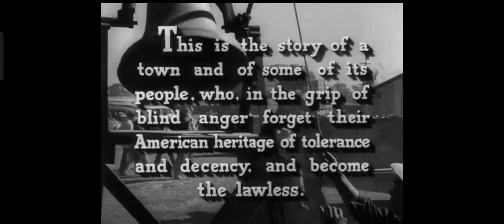The Lawless (1950) Title Sequence Paramount Pictures